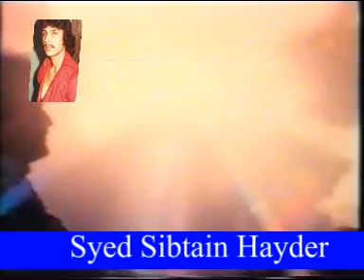khanch laia hai pyar tumhara......king melody Mhd Aziz,Kavita.